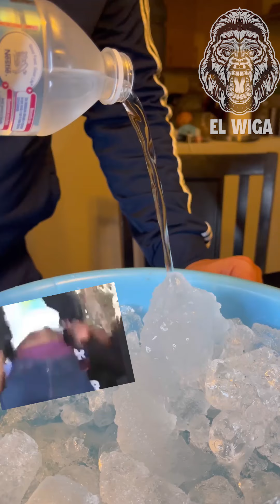AGUA SE CONGELA AL INSTANTE! 💧❄️